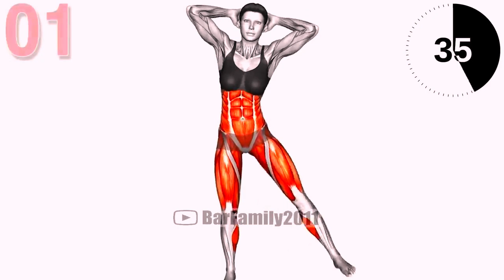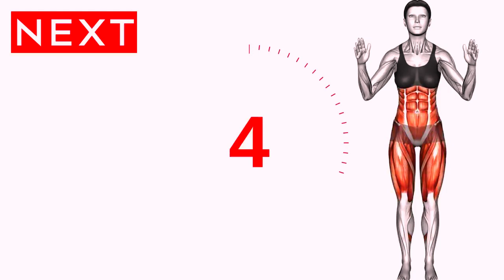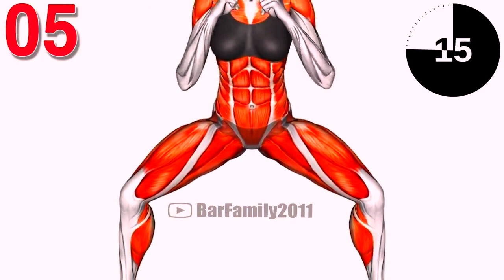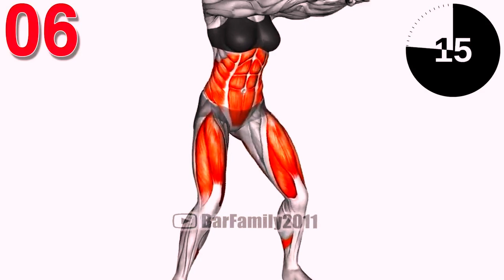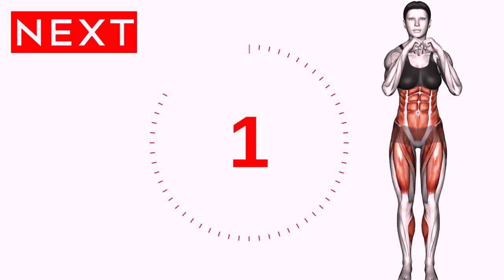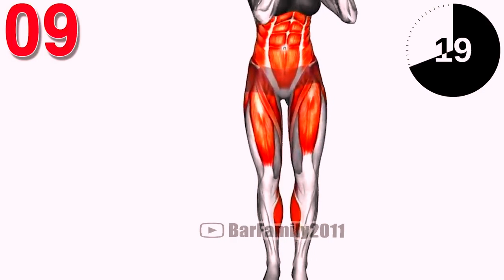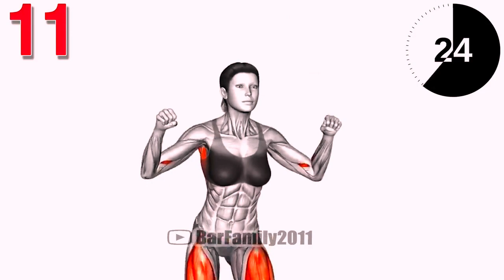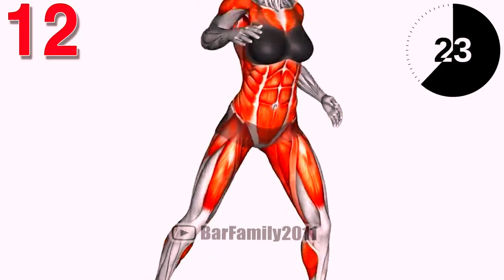Weight Lose Exercise (Standing Weight Lose Exercises) Fitness Coach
body weight exercise
lose weight
easy weight loss exercises
simple weight loss exercises
standing exercises
abs exercises
lose weight fast
weight loss
body weight workout
fat burn exercise
beginner weight loss exercises
weight loss exercises no jumping
standing abs exercise
full body weight loss
exercises to lose weight
cardio to lose weight
how to lose weight with cardio
how to lose weight with aerobics
lose weight with cardio
weight loss exercise
lose weight
standing exercises
standing workout
cardio for weight loss
cardio exercise
standing cardio
standing exercise
standing cardio workout
body weight exercise
standing abs exercises
best standing exercises
aerobic exercises to lose weight fast
lose weight fast
full body exercises
Sr Workout
SR Workout
SR WORKOUT
Workout Sr